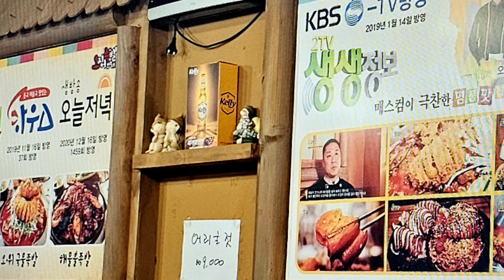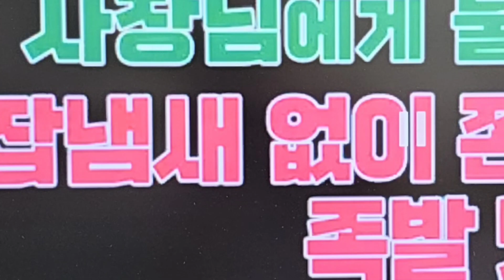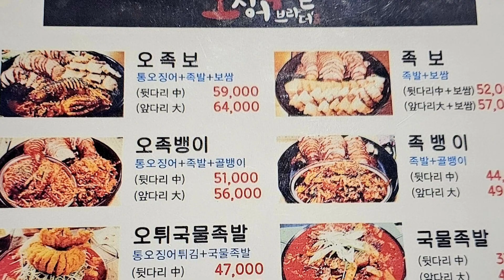족발의 무한변신, 통오징어튀김국물 족발로 유명한 오징어족발브라더스 소개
KBS생생정보 맛있으면0칼로리 경기 포천 소홀읍에서 통오징어튀김국물 족발로 유명한 오징어족발브라더스 소개